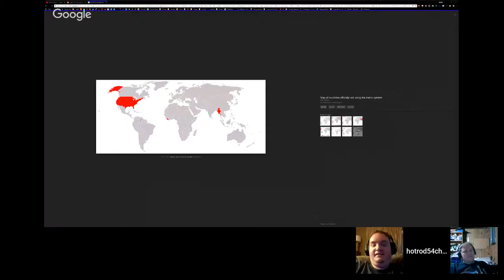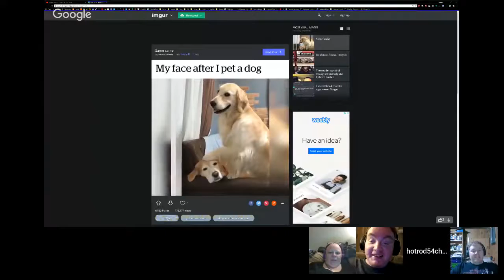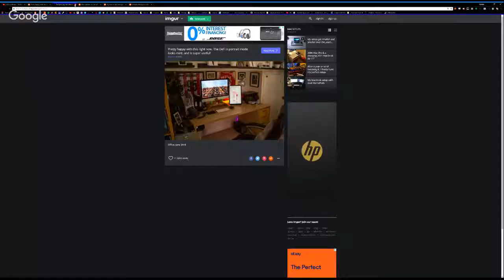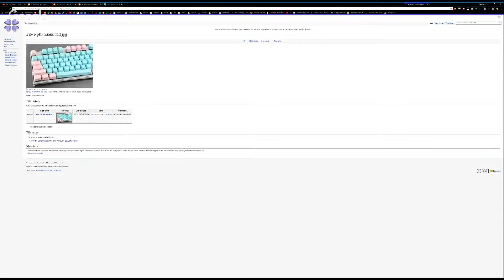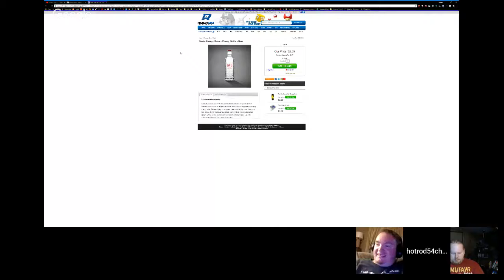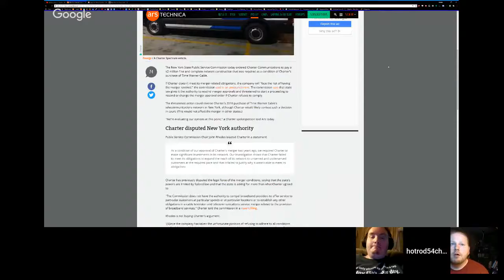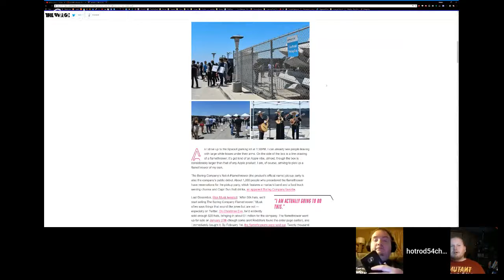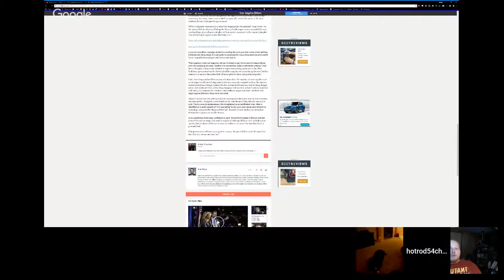The Talk of Nerds and Tech - E096 - Apple Craps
Hosts and guests: Ian, Frank, Ben, Doug

Battlestations -

Tech News -

3D printing is yesterday's news. Westworld-style liquid printing is the future
Huge Apple Maps outage prevents all users from searching, getting directions
New York threatens to revoke Charter’s purchase of Time Warner Cable
The AT&T-Time Warner Merger and the End of Net Neutrality Are a Nightmare Combination for Consumers
Noctua was the only hardware company at Computex totally ignoring RGB
For almost 11 years, hackers could easily bypass 3rd-party macOS signature checks

Hardware News -

Gaming News -

The next Wolfenstein game is a co-op title starring BJ’s twin daughters
Could this be the Half-Life 3 we always wanted?
Man jailed 6 years for threats made in Runescape finally released

Plugs -

Credits -

Outro and battlestation music by Frank Thompson